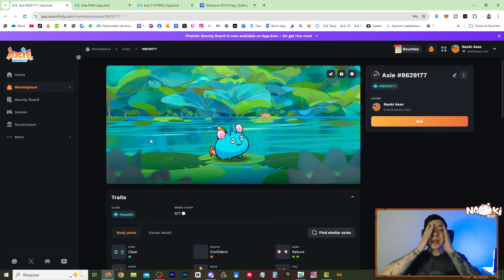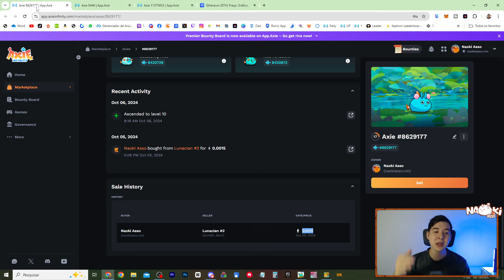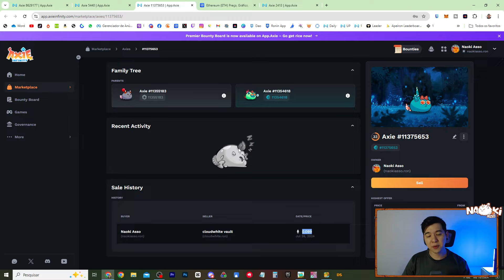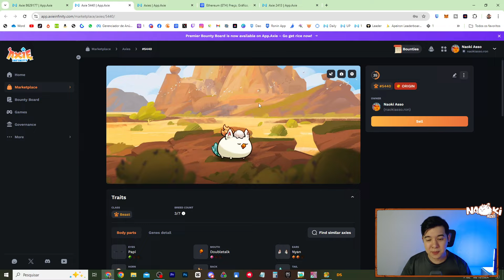VOU GANHAR R$ 5.511,04 COM JOGO NFT!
Eaiiiiiiiiii JOGADORES! VOU GANHAR R$ 5.511,04 COM JOGO NFT!